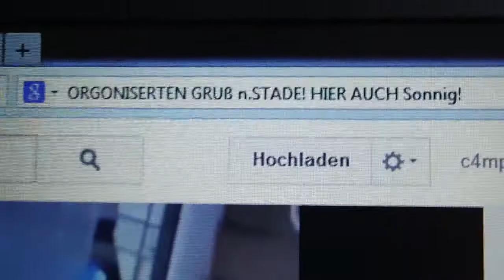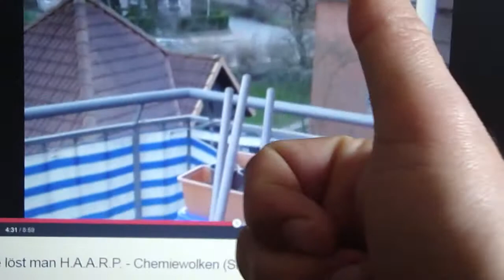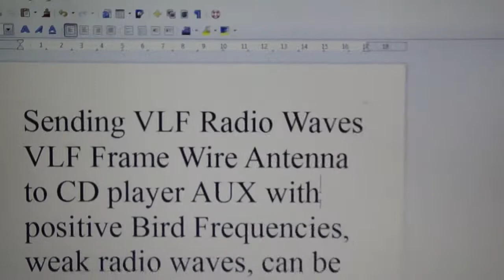7.3.2014 Orgon Gruß n. Stade Sending good VLF Frequencies + Military lowpass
7.3.2014, Orgon, Gruß, Stade, aufzurwahrheit, Sending,  VLF, Frequencies,Military, lowpass,